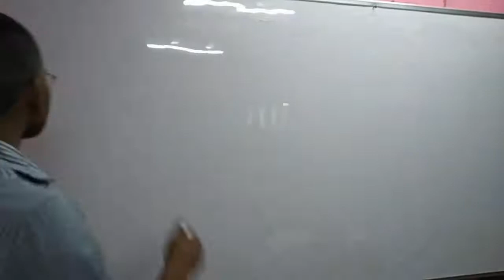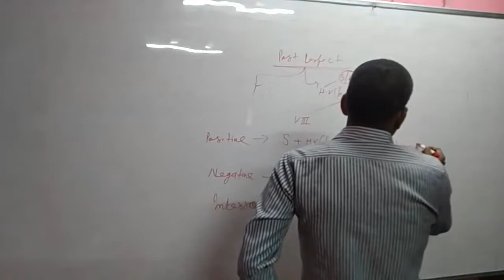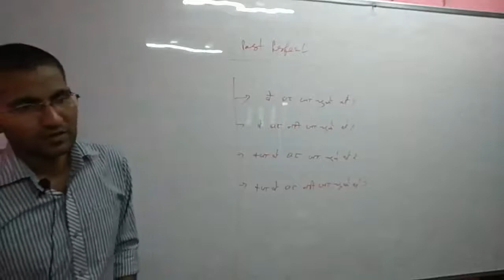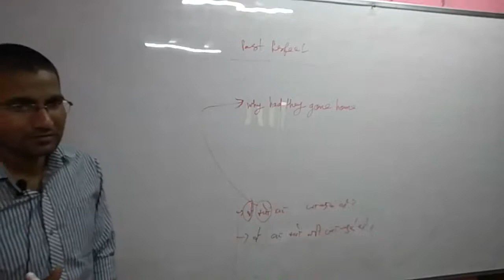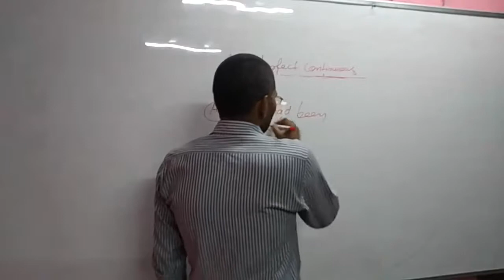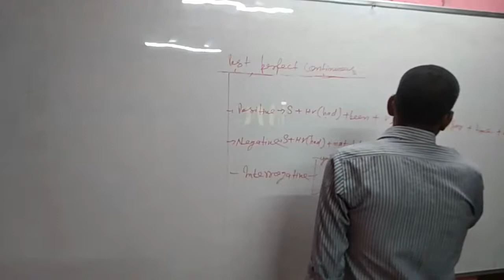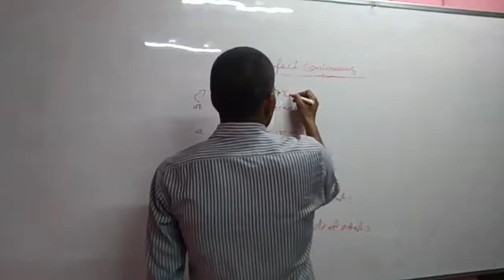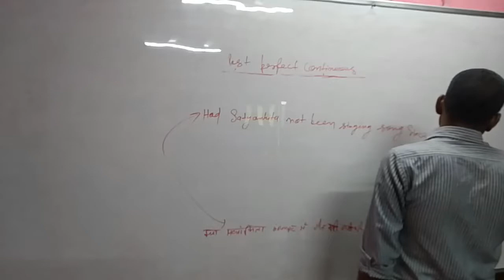past perfect and past perfect continuous